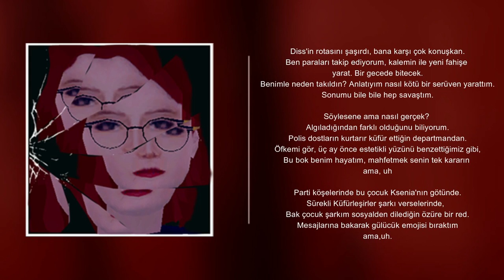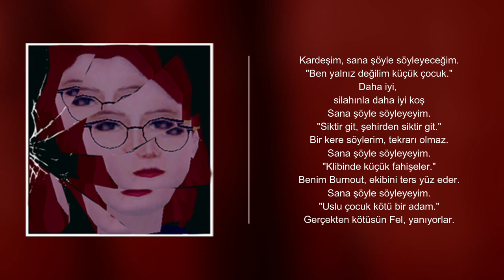VCRP: Felly - Fel | official audio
Music Video performing by Felly
SINNERSMUSIC©